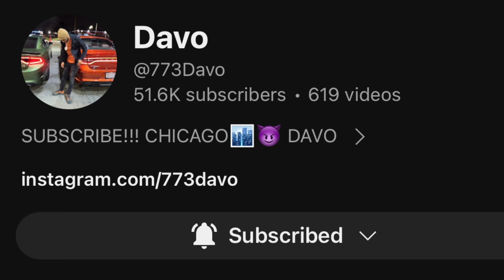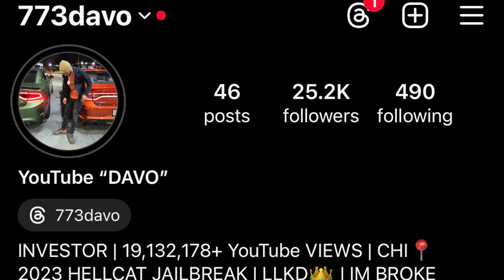BOUGHT a MANSION in the WOODS For 72 HOURS… (Tennessee)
MANSION TOUR / BMW & HELLCAT DRIVE THROUGH TENNESSEE

1k✅ 1/23/23
10k✅5/13/23
20k✅6/13/23
30k✅9/14/23
40k✅11/23/23
50k✅3/1/24
60k